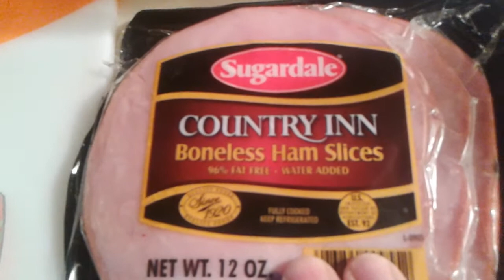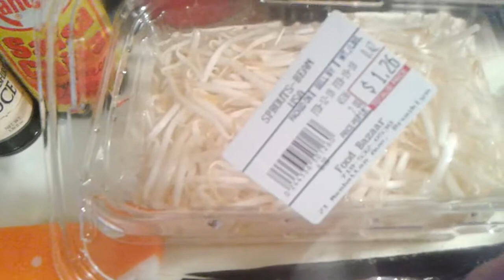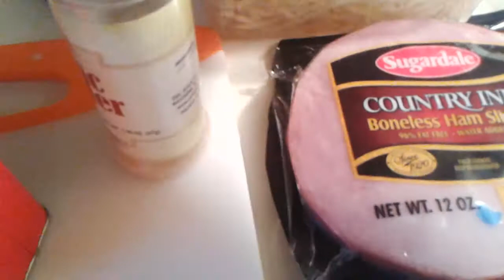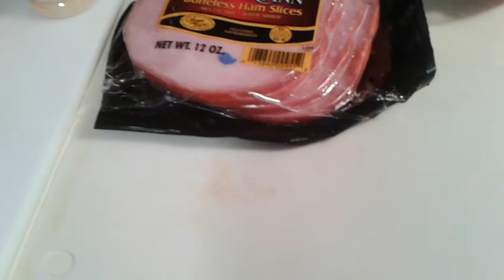Arroz Chino al estilo norma luiza